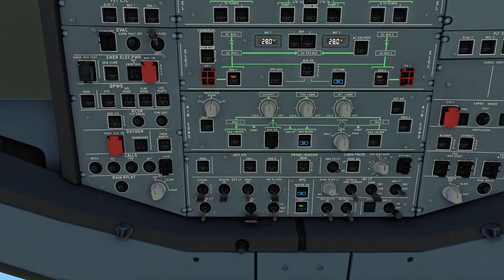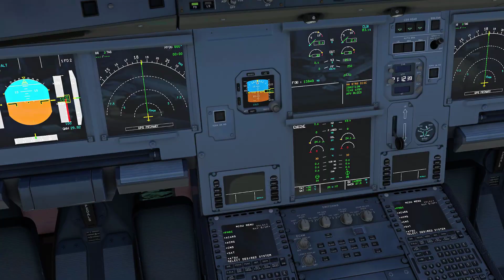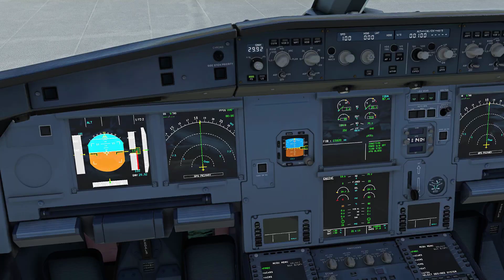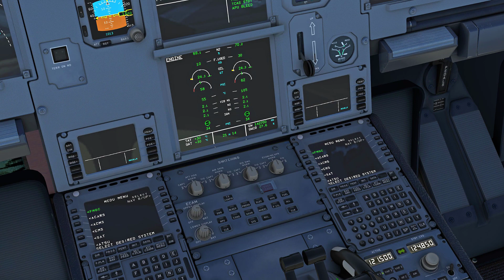Viewer Request - Starting the Headwind A339 | MSFS 2020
Today's quick and dirty episode is a response to a viewer request concerning my start-up process for the Headwind A339. I'm fully aware of the shortcuts I take and the omissions I make. Zero cares are available for distribution.

Intro and context 0:00
Start-up process 2:16